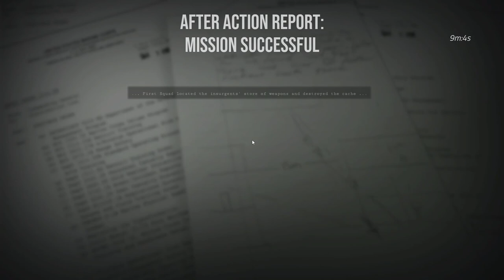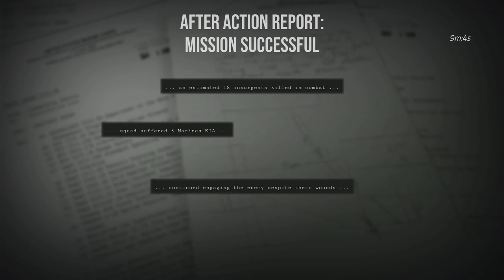Six Days in Fallujah PROVES its EASY To Make Mistakes..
Played with a Lot of Content Creators in Six Days in Fallujah! More To COME SOON!

Songs Used;